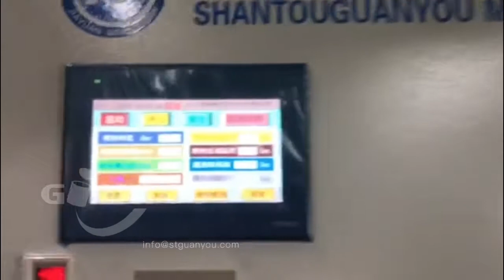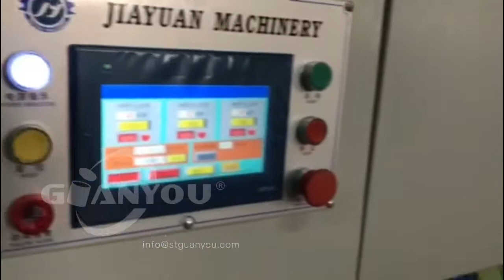pail paint can bodymaker with powder system